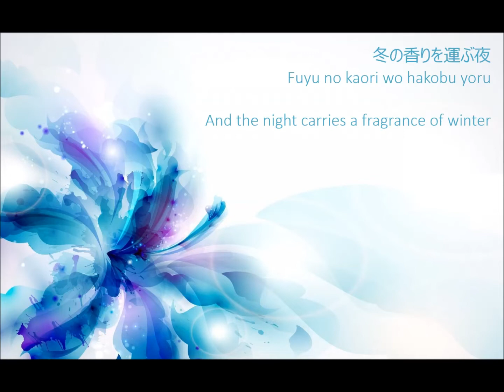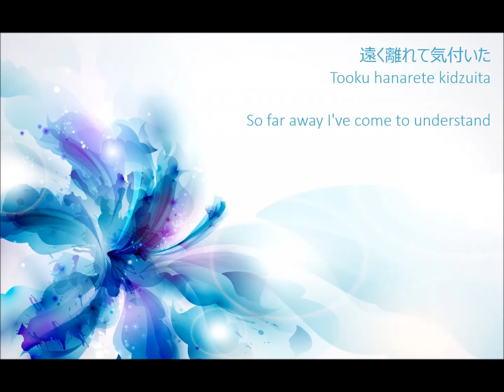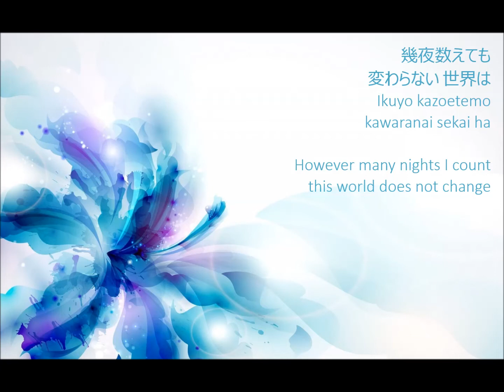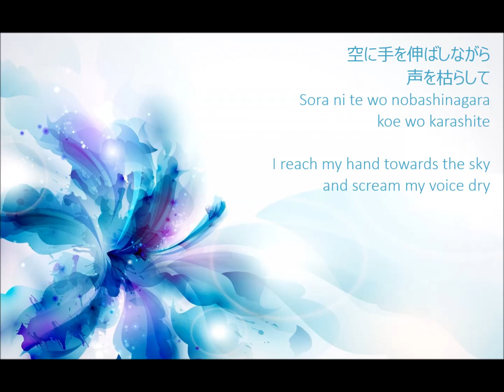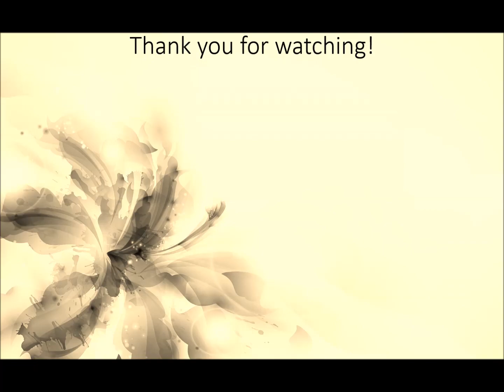ナイトメア Nightmare - 最遊期 Saiyuuki (English translation and lyrics)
Hey guys!

With this we've crossed the halfway mark already! Time sure flies when you're having fun and this time it's no difference :)

Saiyuuki is next. Interestingly enough, saiyuuki is not a word that exists in a japanese dictionary. If you were to figure out the kanji though, we have 最=Most, 遊=Play and 期=Time/Period, so the most playful time. I'll let you guys interpret the lyrics yourselves now that you know what the name of the song means :)

Tomorrow we're back at it again! Until then, take care!